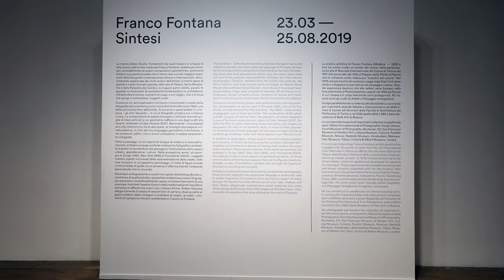Franco Fontana. Sintesi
Dal 23 marzo al 25 agosto 2019, FONDAZIONE MODENA ARTI VISIVE, nelle tre sedi della Palazzina dei Giardini, del MATA – Ex Manifattura Tabacchi e della Sala Grande di Palazzo Santa Margherita, ospita la mostra, dal titolo Sintesi, che ripercorre oltre sessant’anni di carriera dell’artista modenese e traccia i suoi rapporti con alcuni dei più autorevoli autori della fotografia del Novecento.